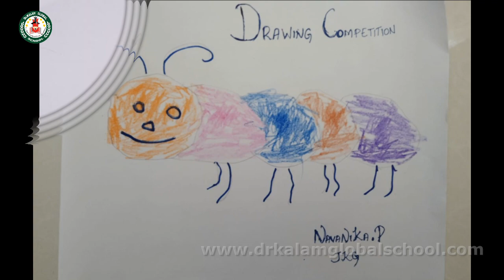National Coloring Book Day | Drawing Competition | Dr.Kalam Global School | Sithalapakkam | Chennai